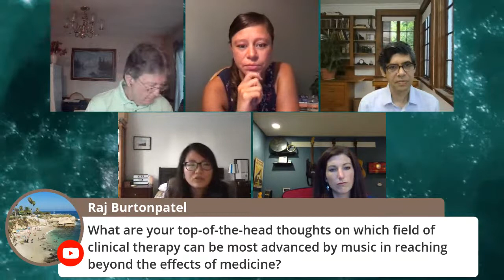Coping through Music Therapy: How does it work? What can it do?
In July, virtual Science Cafe New Hampshire is proud to present a conversation around Music Therapy and ways we might all benefit.  What is music therapy?  How does it work?  Why does it work?  How much of a difference can it make?  In these stressful days of unbelievable change, music therapy might be an option you haven't considered, so join us online and get your questions answered July 15th at 7:00 EDT!

Panelists include: Elizabeth Ferguson, Music Therapist at Granite State Music Therapy, Marissa Scott, Music Therapist at The Sontina Center, Aniruddh Patel, Professor of Psychology at Tufts University and Psyche Loui, psychology and neuroscience researcher at Northeastern University.